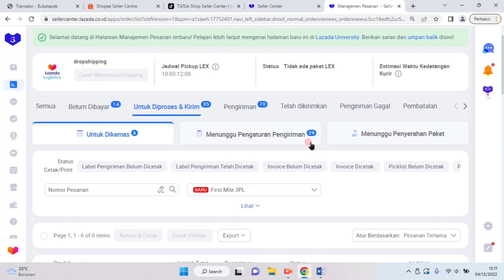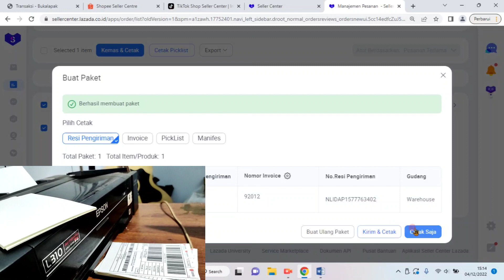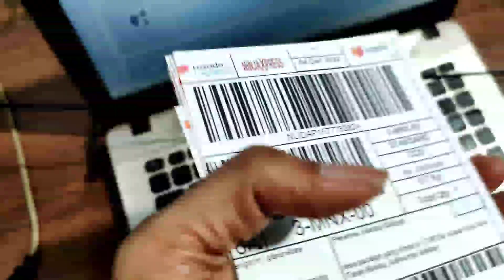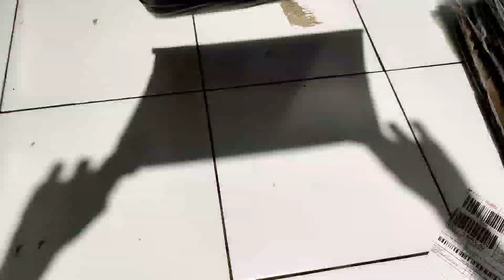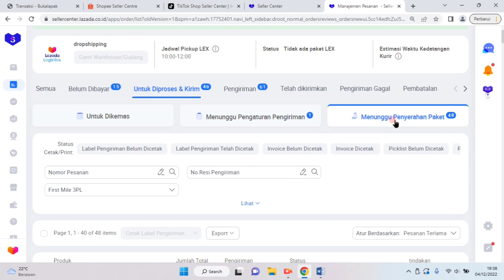cara agar penjulan stabil dan terhindar point pelanggaran! lazada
berisi tentang youtube @gibranstore9352 cara agar penjulan stabil dan terhindar point pelanggaran! lazada.tentang cara memproses pesanan lazada,cara meningkatkan trafik penjualan,lazada cara agar penjualan lazada stabil dan meningkat,cara agar terhindar dari point pelanggaran lazada.